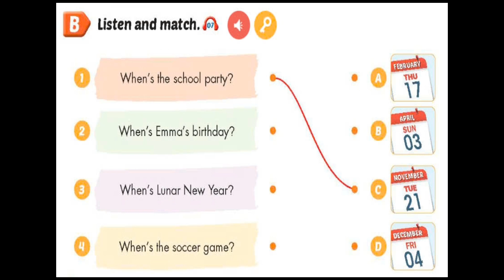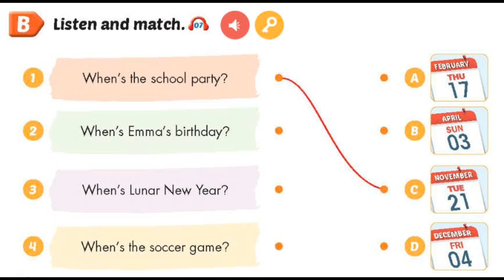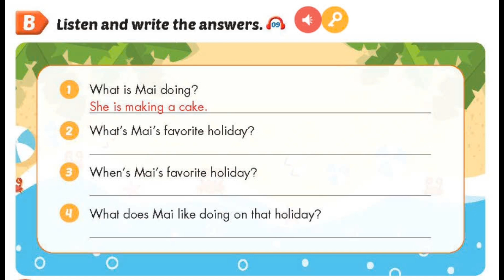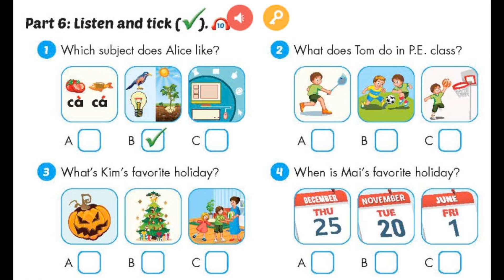Phần nghe Sách bài tập Bổ trợ - Unit 2: Holidays + Review 1- I learn smart start 5.